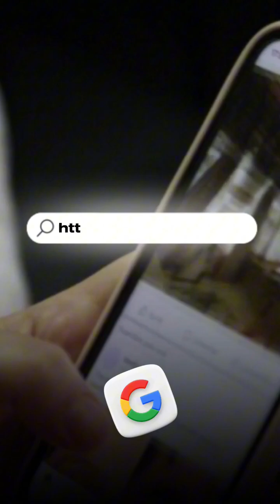🎯 Find the Right Candidate FAST! | Google vs LinkedIn Boolean Search | Richa Sareen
Struggling to find the right candidate? 💼 In this short, Richa Sareen from SkillDeck shows how to use Boolean search on Google and LinkedIn to simplify your hiring process and get better results! 🔍 Don’t miss this quick hiring hack.